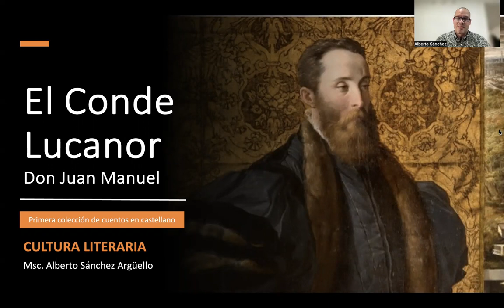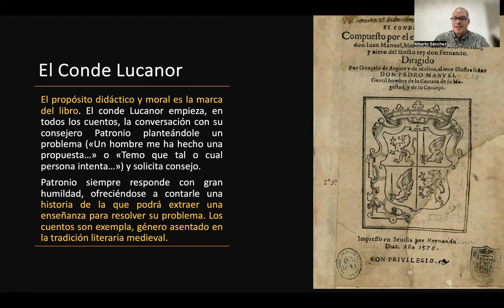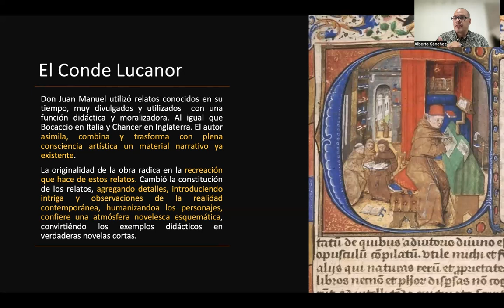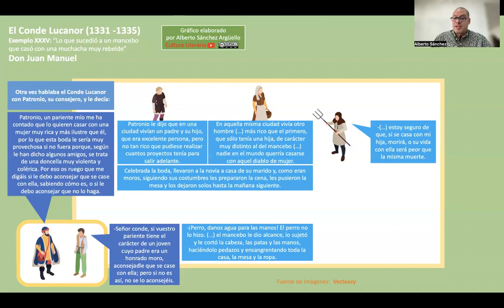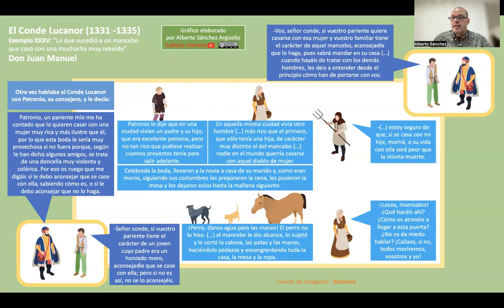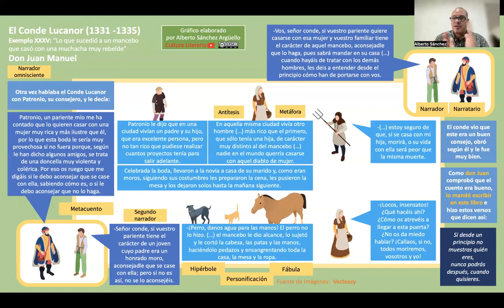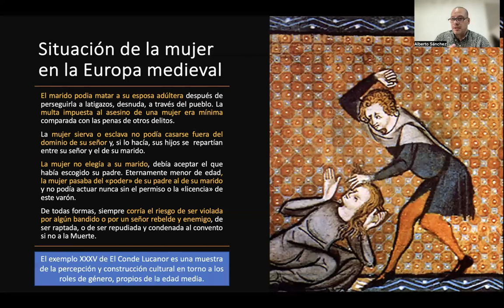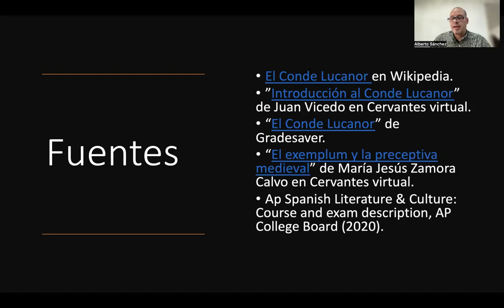El Conde Lucanor (Exemplo XXXV) de Don Juan Manuel.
Acá podrás encontrar un análisis de El Conde Lucanor (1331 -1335) Exemplo XXXV: “Lo que sucedió a un mancebo que casó con una muchacha muy rebelde” de Don Juan Manuel, como parte de las obras leídas en AP Spanish Literature & Culture. El análisis incluye una sinópsis del relato, análisis de recursos literarios y sobre los temas AP presentes en la obra.

0:52 Explicación general sobre la obra y sus recursos literarios.
10:08 Síntesis de la trama y análisis literario del Conde Lucanor.
23:51 Origen y características del Exemplo XXXV.
25:19 ¿Cómo refleja El Conde Lucanor su contexto histórico?
26:32 Situación de la mujer en la Europa medieval.
28:58 ¿Cuáles son las características de la literatura medieval que posee El Conde Lucanor?
30:01 ¿Qué temas AP podemos analizar en El Conde Lucanor?